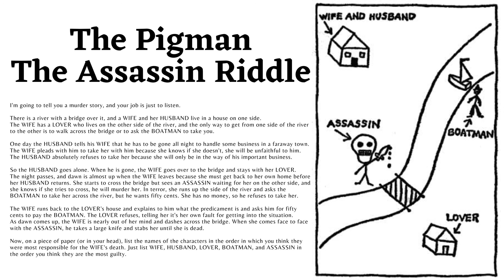☠️The Assassin Riddle☠️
*Meaning of your choices at bottom of description*

There is a river with a bridge over it, and a WIFE and her HUSBAND live in a house on one side. The WIFE has a LOVER who lives on the other side of the river, and the only way to get from one side of the river to the other is to walk across the bridge or to ask the BOATMAN to take you.

One day the HUSBAND tells his WIFE that he has to be gone all night to handle some business in a faraway town. The WIFE pleads with him to take her with him because she knows if she doesn't, she will be unfaithful to him. The HUSBAND absolutely refuses to take her because she will only be in the way of his important business.

So the HUSBAND goes alone. When he is gone, the WIFE goes over to the bridge and stays with her LOVER. The night passes, and dawn is almost up when the WIFE leaves because she must get back to her own home before her HUSBAND returns. She starts to cross the bridge but sees an ASSASSIN waiting for her on the other side, and she knows if she tries to cross, he will murder her. In terror, she runs up the side of the river and asks the BOATMAN to take her across the river, but he wants fifty cents. She has no money, so he refuses to take her.

The WIFE runs back to the LOVER's house and explains to him what the predicament is and asks him for fifty cents to pay the BOATMAN. The LOVER refuses, telling her it's her own fault for getting into the situation. As dawn comes up, the WIFE is nearly out of her mind and dashes across the bridge. When she comes face to face with the ASSASSIN, he takes a large knife and stabs her until she is dead.

Now, on a piece of paper (or in your head), list the names of the characters in the order in which you think they were most responsible for the WIFE's death. Just list WIFE, HUSBAND, LOVER, BOATMAN, and ASSASSIN in the order you think they are the most guilty.

Here is what each person represents.
The list is supposed to be an indication of your priorities
(starting from the first one being of most importance)

Wife = Fun
Husband = Love
Lover = Sex
Assassin = Money
Boatman = Magic